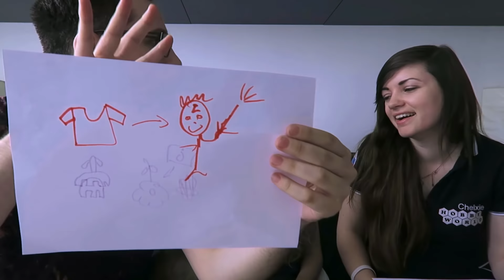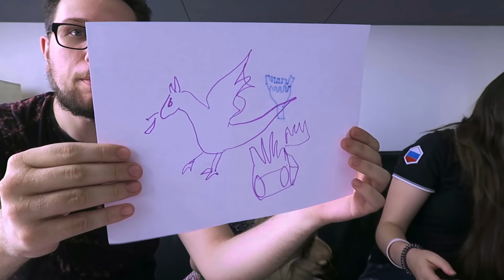LE DESSIN ARABE 🖍😅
Apres le téléphone arabe le dessin arabe jeu ! avec zank ange chel
▲ ▲ Déroule moi ▲ ▲

WOOTBOX et 5 euros de réduction avec le code Chelxie

Chelxiie

◄M O N T W I T C H L I V E !►

E x t e n s i o n  Chrome & Firefox (notifs live, nouvelle vidéo, giveaway)

◄CODES PROMOS►

*5 euros de réduction sur la wootbox avec le code : Chelxie

*10euros de réduction sur Ubereats avec le code: eats-yr7pgmvdue

*Code de parrainage Uber: yr7pgmvdue

♡ Mes amis♡
@MoshieLive sur twitter

Montage par: Lucie

◄Vos questions►
Je film mes vidéos avec le Canon G7X et je monte sur Adobe Premiere

D'autres infos que je pourrais ajouter? Dis le en commentaire!

👉Mon Adresse Postale:

CHELXIE
POSTISSIMO
97, rue le Sauveur Tobelem
13007 MARSEILLE